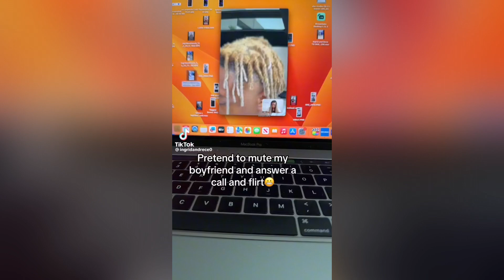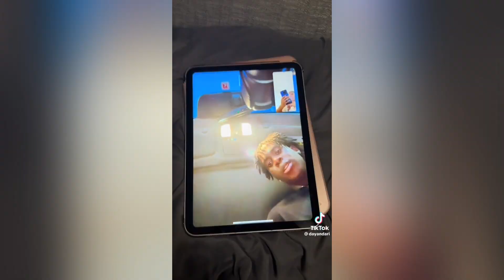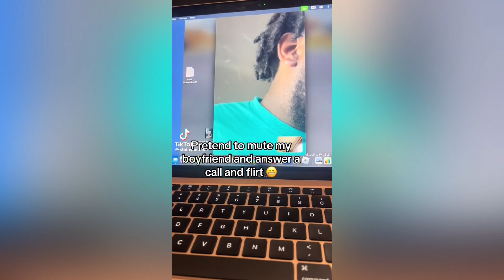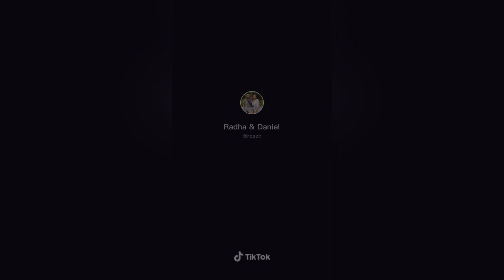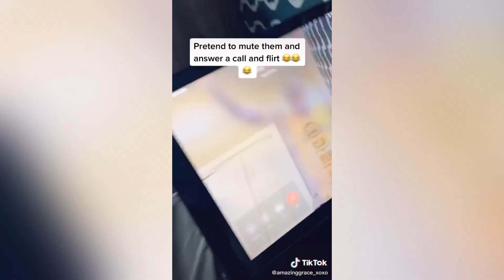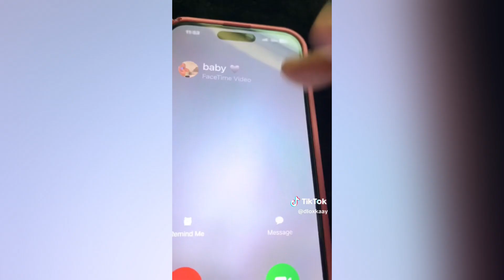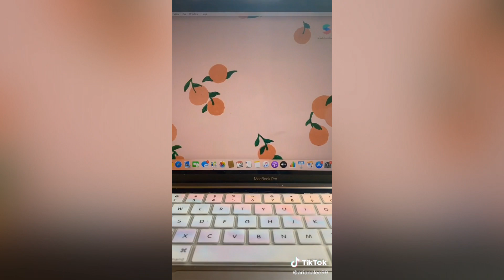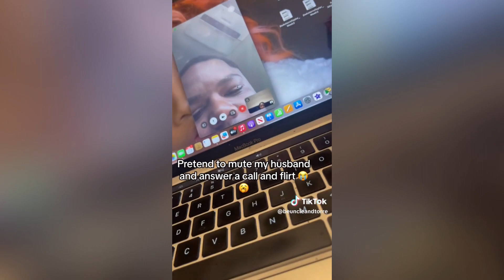Pretending To Mute Boyfriend Prank Tiktok Compilation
1 Have mercy upon me, O God, According to Your lovingkindness; According to the multitude of Your tender mercies, Blot out my transgressions. 2 Wash me thoroughly from my iniquity, And cleanse me from my sin. 3 For I acknowledge my transgressions, And my sin is always before me. 4 Against You, You only, have I sinned, And done this evil in Your sight-- That You may be found just when You speak, And blameless when You judge. 5 Behold, I was brought forth in iniquity, And in sin my mother conceived me. 6 Behold, You desire truth in the inward parts, And in the hidden part You will make me to know wisdom.

7 Purge me with hyssop, and I shall be clean; Wash me, and I shall be whiter than snow. 8 Make me hear joy and gladness, That the bones You have broken may rejoice. 9 Hide Your face from my sins, And blot out all my iniquities. 10 Create in me a clean heart, O God, And renew a steadfast spirit within me. 11 Do not cast me away from Your presence, And do not take Your Holy Spirit from me. 12 Restore to me the joy of Your salvation, And uphold me by Your generous Spirit. 13 Then I will teach transgressors Your ways, And sinners shall be converted to You.

14 Deliver me from the guilt of bloodshed, O God, The God of my salvation, And my tongue shall sing aloud of Your righteousness.